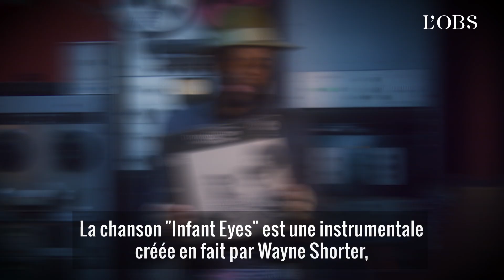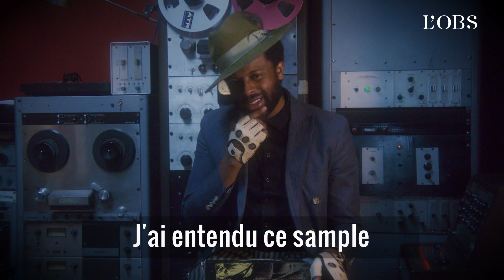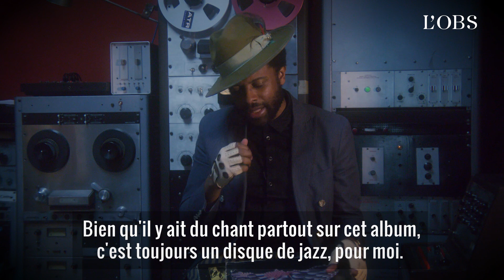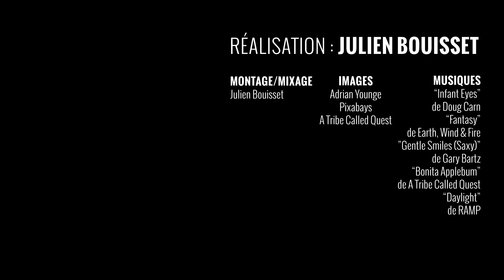Les trois albums de jazz préférés d’Adrian Younge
Adrian Younge est un producteur de l'ombre et un arrangeur de talent. On lui doit, entre autres, les titres « Picasso Baby » and « Heaven » de Jay-Z, « The One » de Prodigy, « Untitled 06 | 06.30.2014 » de Kendrick Lamar, « JoHn Muir » de Schoolboy Q ou encore le « Parade » de Lloyd Banks. Depuis mars 2020, avec son compère Ali Shaheed Muhammad, membre fondateur de A Tribe Called Quest, il développe son projet « Jazz is Dead » en travaillant sur chaque disque avec des légendes tels que Roy Ayers, Marcos Valle ou le groupe Azymuth. Ce vendredi, le dernier chapitre en date est sorti, en remettant dans la lumière Doug Carn. Un musicien qu’Adrian Younge a évidemment sélectionné dans ses trois albums de jazz préférés en exclusivité pour « l’Obs ». Aux côtés de RAMP et de Gary Bratz. Montez le son.